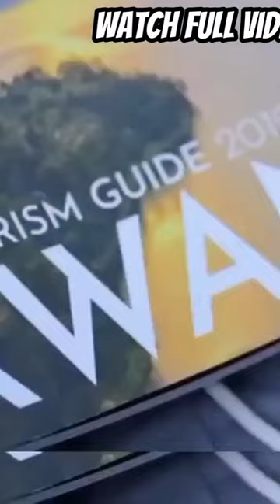ABAKIRE 10 BA MBERE MU RWANDA 2023 utigeze umenya batunze ibya mirenge/urutonde rushya/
🎯Dore Abaperezida 10 bakize muri Afurika (KAGAME Aza mu B'Imbere)

Ongera aba subscribers, watch time, aba followers kuri social media zose kdi banyabo mu buryo bworoshye 👇👇👇👇👇👇

iyi video irerekana abakire 10 ba mbere mu Rwanda mu 2022, harimo abantu batandukanye.

Uru rutonde twarukoze tugendeye ku bintu byinshi binyuranye b'umwihariko twifashishije inyandiko zinyuranye.

barimo Tribert rujugiro ayabatwa, rusirare Jacques, Makuza Bertin family, Mugisha Joseph, Egide Gatera,  Rwayitare Miko Alexis family, TWAHIRWA Dodo,  SINA GERALD,  HATARI SEKOKO,  KAKOOZA NKURIZA CHARLES,
Patrick NSENGA Buchana
Eugene HABIMABA. H.E Paul KAGAME

Twagerageje gusobanura inkomoko y'umutungo.

Xmenya ni you tube channel ibagezaho byinshi bigezweho mu ikoranabuhanga, amakuru agezweho, ibibera mu isi bitangaje, uko wabyaza umusaruro Murandasi n'imbugankoranyambaga nka You tube, Facebook, Tik Tok, Instagram,... Ukaba wabona akayabo.

Reba ibiganiro byacu by'ubwenge bikurikira:

Dore Settings nshya za HA Tunnel Plus ziguha internet kubuntu idahagarara 👉👉👉

Murakoze Turabakunda cyane!!!

abakire 10 kwisi
abakire 10 ba mbere mu Rwanda
umutungo wa kagame
abaherwe 10 ba mbere mu Rwanda
abaherwe 10 ba mbere mu Burundi
abahanzi 10 ba mbere bakize mu Rwanda
abakire 10 rubavu
abakire 10 musanze
umutungo wa diamond
umutungo wa kagame
umutungo wa meddy
umutungo wa papa sava
umutungo wa rusesabagina
umutungo wa ange kagame
uko waba umukire
nigute wakorera amafaranga Kuri internet
gukorera amafaranga Kuri internet
how to make money online in Rwanda
xmenya
kujya muri Canada
kubona visa ya Canada
kubona akazi muri Canada
abayo Yvette Sandrine inkuru y'urukundo
ibyegeranyo bya Ismael mwanafunzi
Red blue jd 2022
red blue jd 2023
umutungo wa ntazo